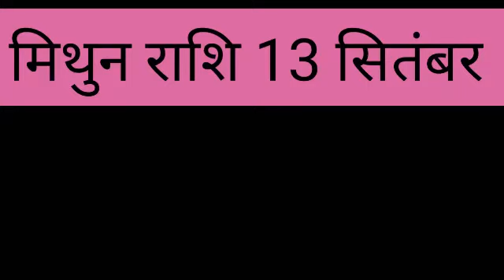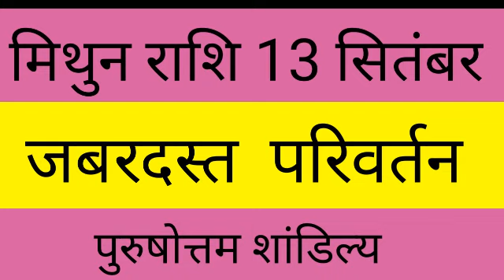Aaj ki Mithun rashi/ Mithun rashi aaj ka rashifal | 13 September mithun rashi | Basic Baba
मिथुन राशि 12 सितंबर शनिवार | Aaj Ka Mithun Rashifal | Mithun Rashi 12 September 2020

Mithun Rashi 13 September 2020 Aaj Ka Mithun Rashifal Mithun Rashifal 13 September 2020 Gemini

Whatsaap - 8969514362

mithun rashi 13 September 2020
13 September 2020 mithun rashi
mithun rashi September 2020
Dainik Rashifal,Horoscope,Astrology
13 सितंबर मिथुन राशि
आज का राशिफल मिथुन राशि
मिथुन राशिफल

mithun dainik rashifal 13 September 2020
1st-mithun rashi love rashifal
2nd-Mithun rashi dainik rupya paisa rashifal
3rd- Mithun rashi dainik swasthay rashifal
4th- Mithun  dainik vyapaar vyavsay career rashifal
5th- Mithun Dainik gyan shikha rashifal
मिथुन राशि दैनिक राशिफल 13 सितंबर 2020 -
1- मिथुन  राशि के दैनिक उपाय
2- मिथुन  राशि धन और वित्त संबंधित सारी बाते
3- मिथुन राशि प्रेम संबंध प्रेम प्रसंग राशिफल
4- मिथुन राशि दैनिक स्वास्थ्य से संबंधित राशिफल
5- मिथुन  राशि व्यापार व्यवसाय करियर जीवन राशिफल
6- मिथुन  राशि दैनिक राशिफल
7- मिथुन  राशि जन्मकुंडली विशेषज्ञ

Mithun Rashifal 13 September 2020
13 September Mithun Rashi
Dainik Rashifal
Horoscope
 Astrology
13 दिन रविवार  मिथुन राशि

धन्यवाद ।